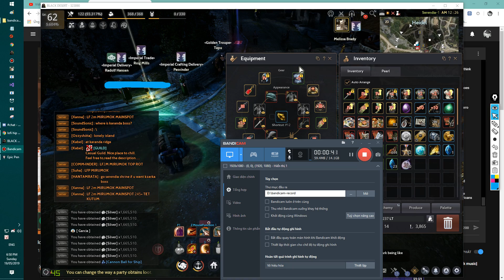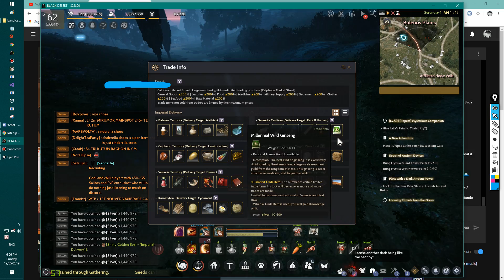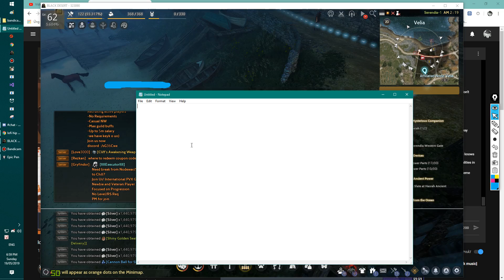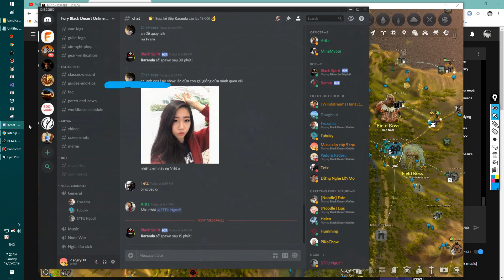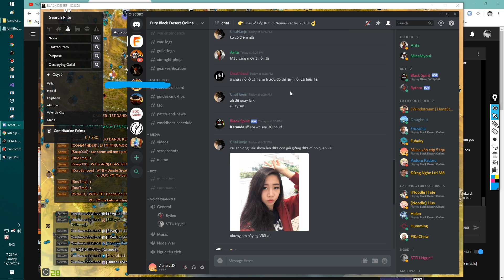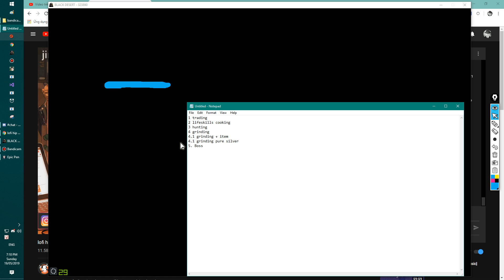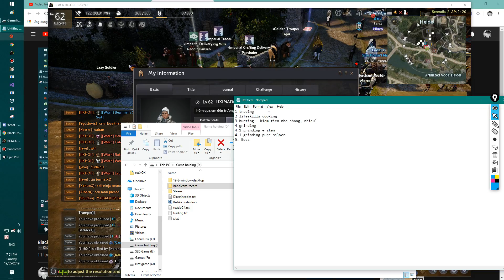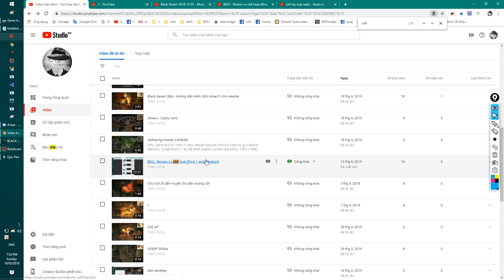(3) Silver, các nguồn thu và những thứ liên quan (p1)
cho những nội dung streaming trong tương lai, ty

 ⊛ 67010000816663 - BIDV